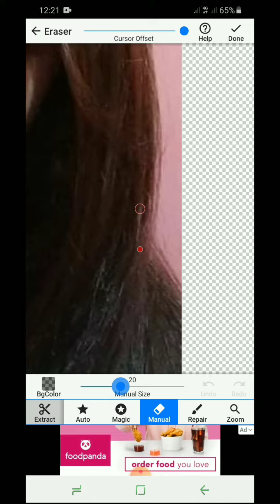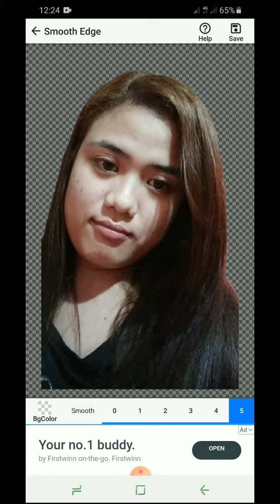how to remove background from image in just 2 minutes using your android phone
using the background eraser app i can remove background from my image in just 2 minutes